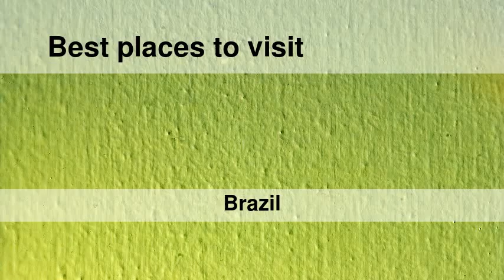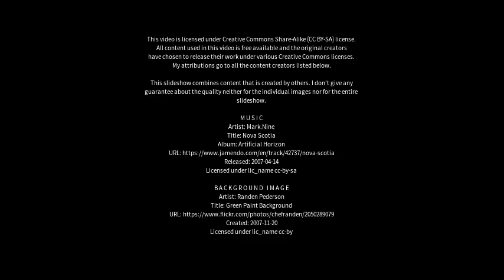Best places to visit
Best places to visit - Guiratinga (Brazil) Best places to visit - Slideshows from all over the world - City trips, nature pictures, etc.